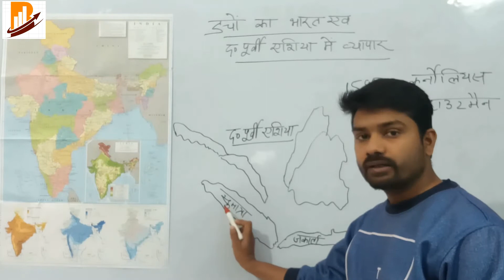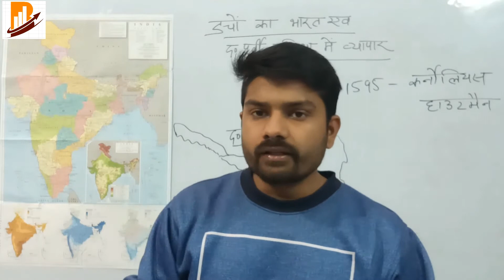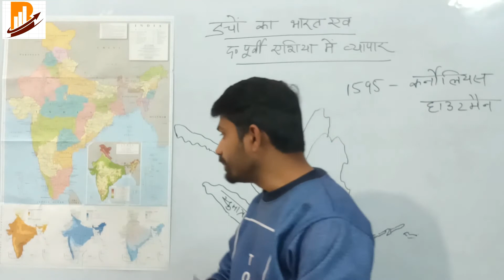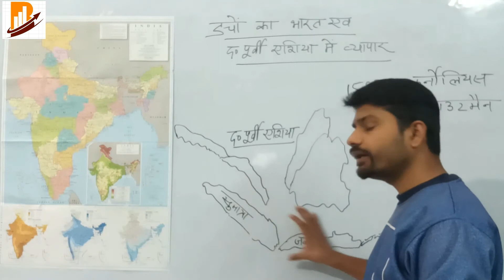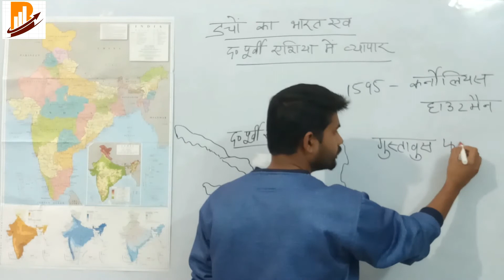Dutches trade in India डचों का भारत एवं द० पूर्वी एशिया में व्यापार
पुर्तगालियों के बाद कैसे डचों ने 200 वर्षो तक भारत एवं द० पूर्वी  एशिया में राज किया?

डचों का भारत एवं द० पूर्वी  एशिया  व्यापार के नोट्स के लिए क्लिक करें -